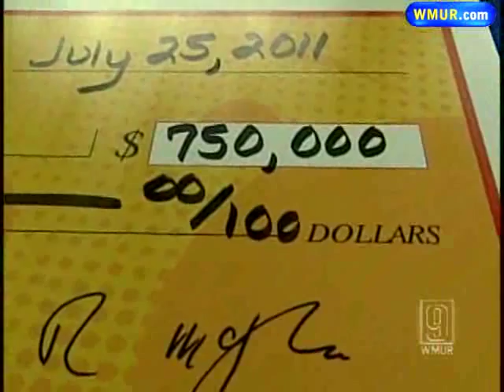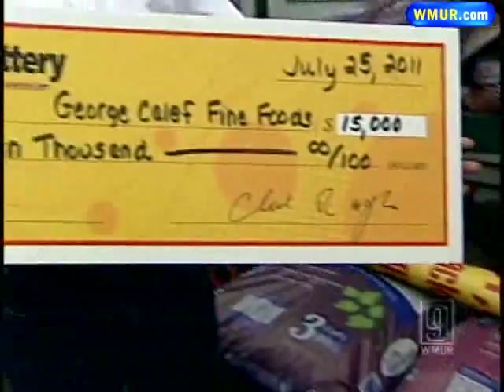Couple Wins Lottery With Lucky Numbers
A man who said he played the same lucky numbers in the lottery every week since 1985 claimed the Tri-State Megabucks Plus jackpot prize Monday.